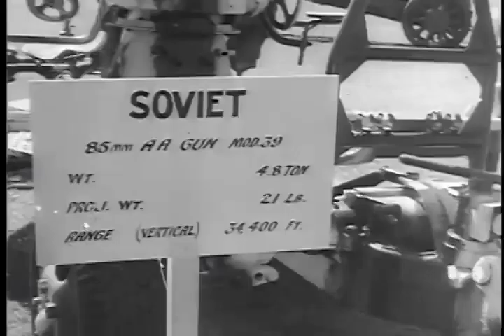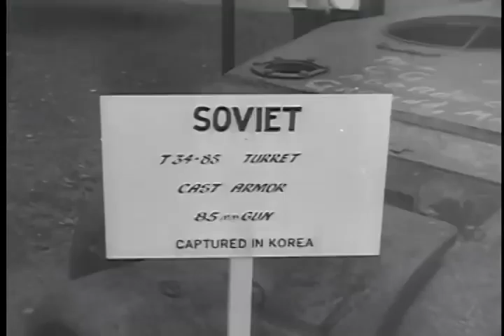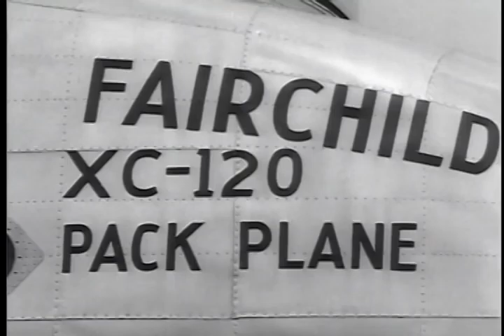Korean War - US Army Bulletin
The US Army prepared information films for the GI's during the Korean War.
These news reports focused on feature stories from the combat zones.  This one talked about life past the 38th parallel.  Unfortunately, the sound track was lost in a fire at the National Archives.
But it's interesting to see the various subjects.

China enters the Korean War

Evacuation of the wounded: using helicopters and ambulances to deliver wounded soldiers to a fleet of specially outfitted planes that would take them to base hospitals.

Ordnance Association Meets At Aberdeen - Ordnance Corps: A display of captured Soviet weapons such as a 122mm Gun.

Winter Weather Hits Korean Front: Watching how an aircraft carrier is resupplied while underway in turbulent and cold water. Airplane mechanics on the deck of the carrier working on planes in the snow.

Air Force Tests New Pack Plane: A short piece on a new Fairchild experimental transport plane — the XC 120.

U.S. Winter Uniforms: A fashion show of winter clothes for soldiers.

Ref: S101